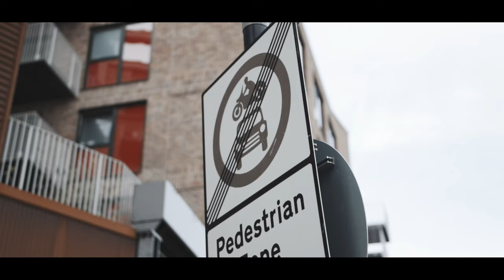Zelijah Tishbite - Banner (Official Music Video)